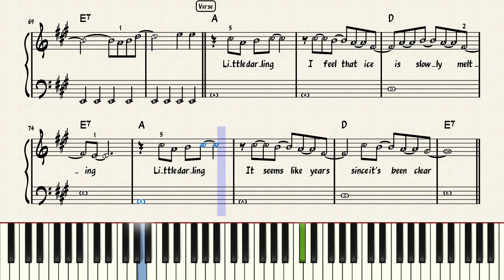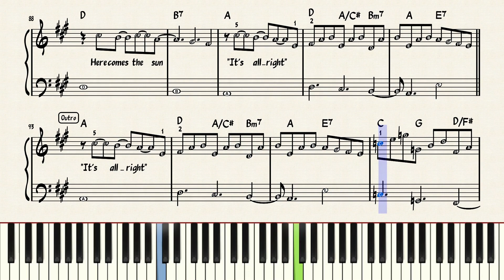Here Comes The Sun - The Beatles | Easy Piano (w/letter notes)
🎹 Piano tutorial with sheet music, fingering and letter notes.

• Intro: 00:03
• Chorus 1: 00:17
• Verse 1: 00:30
• Chorus 2: 00:45
• Verse 2: 01:02
• Chorus 3: 01:17
• Bridge: 01:32
• Verse 3: 02:15
• Chorus 4: 02:29
• Chorus 5: 02:42
• Outro: 02:55

🐈 Meowscore